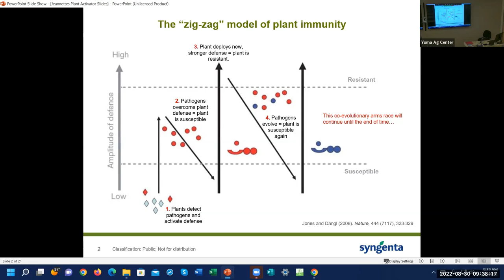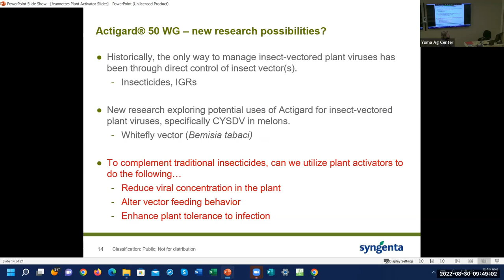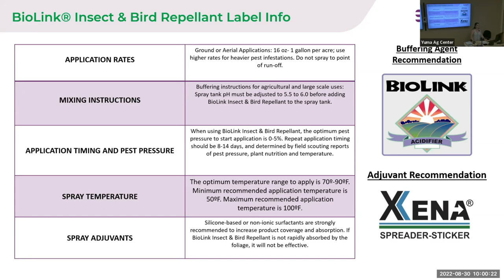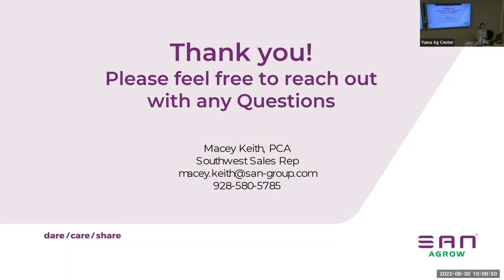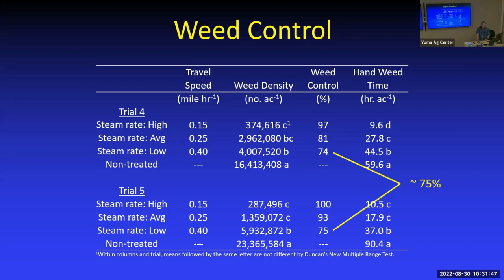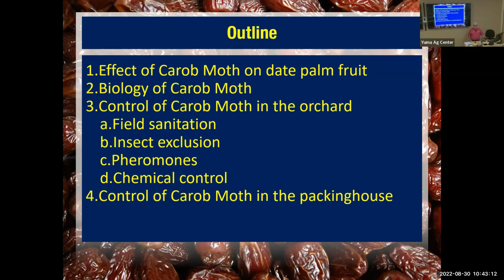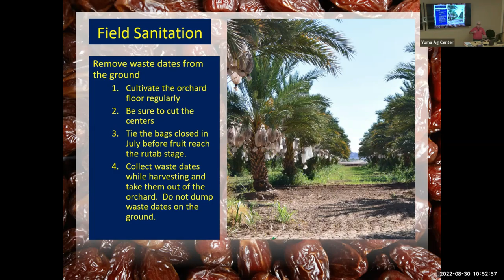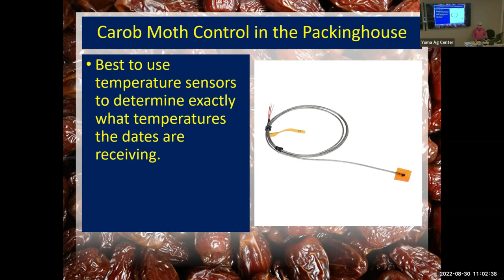IPM Seminar Module #2